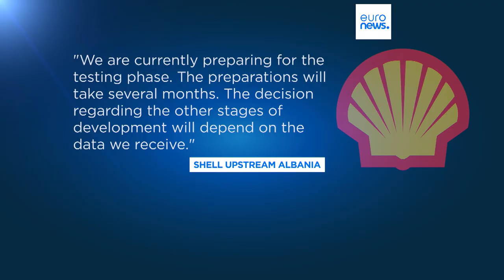Un immense gisement pétrolier bientôt exploité en Albanie ?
Un immense gisement de pétrole pourrait bientôt être exploité en Albanie. Selon le Premier ministre albanais, Shell, en charge des analyses, pourrait investir 7 milliards d'euros dans la région.